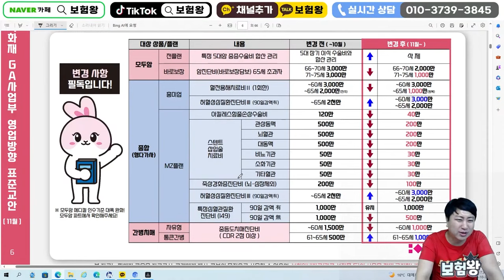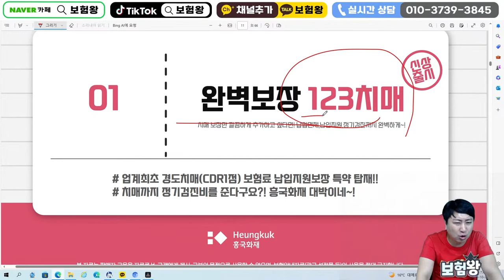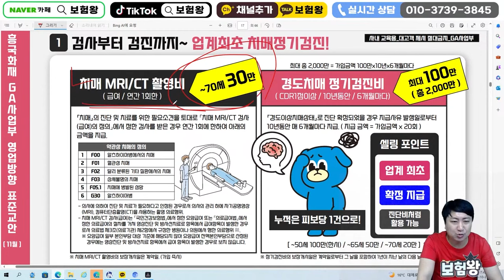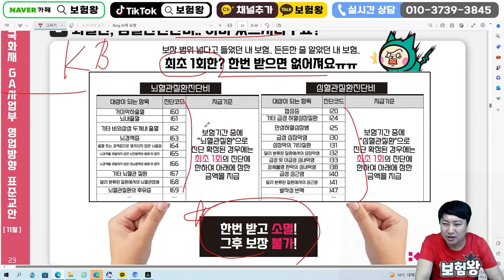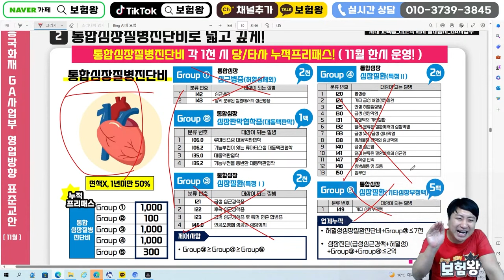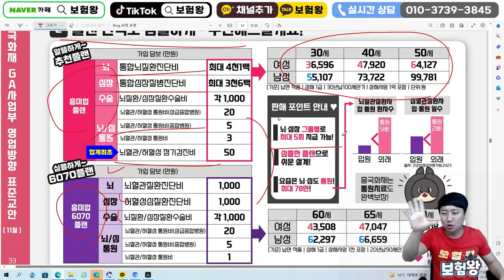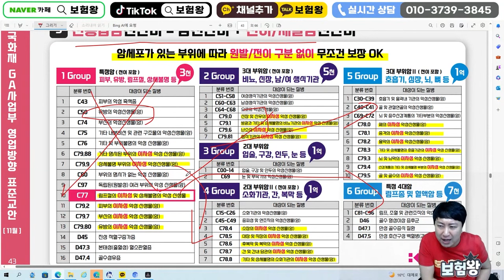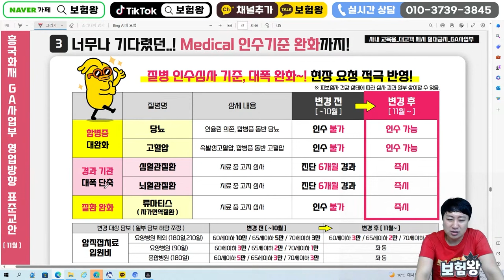11월 흥국화재 신상품이슈안내!! (암통원75만 통합뇌허진단비출시~)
안녕하세요~~

흥국화재 신상품 이슈사항을 올려드립니다 언제든지 연락주세요

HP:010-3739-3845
카톡친구추가:r2an
카톡플러스친구:보험왕검색